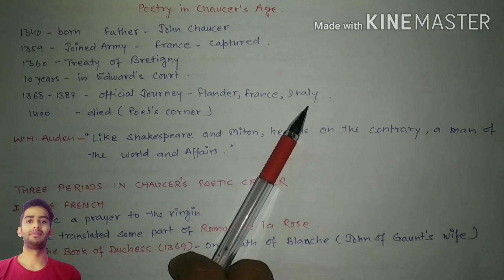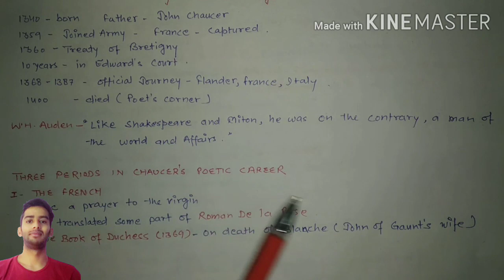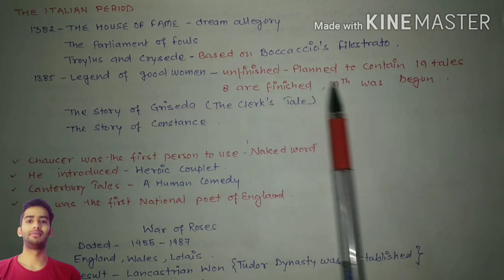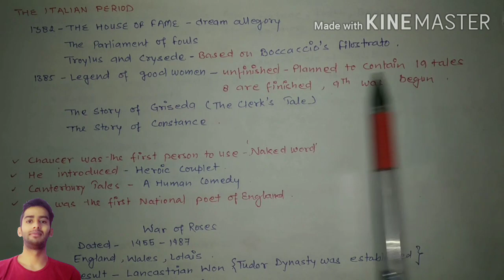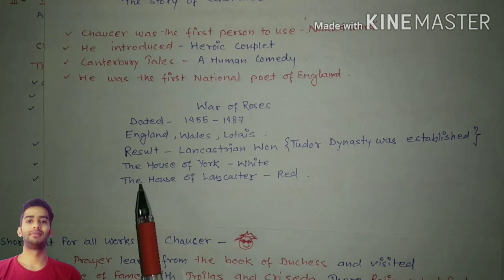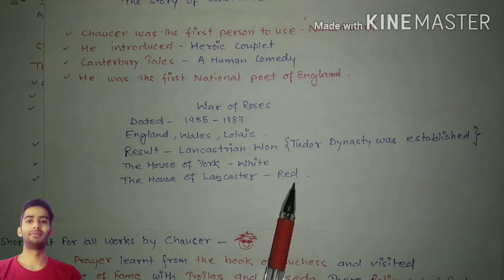History of English Literature |Day 2| About Chaucer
Antanaclasis Antistrophe*

Aphorismus Antistrophy

history of english literature ppt,

assignment on history of english literature,

history of english literature books,

history of english literature by edward albert pdf,

history of english literature all ages,

periods of english literature chart,